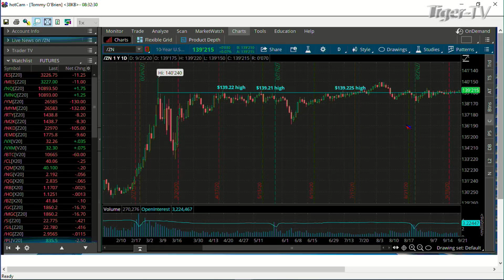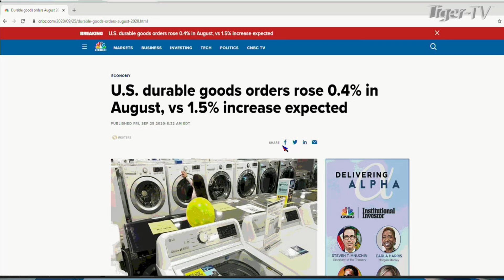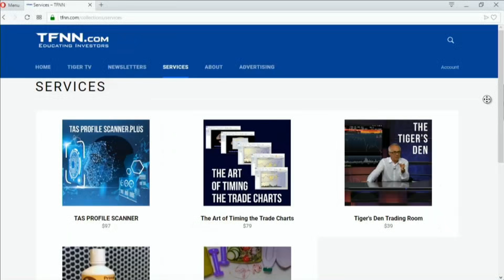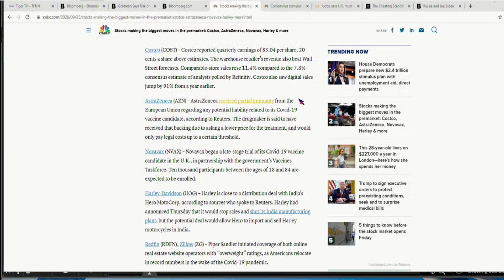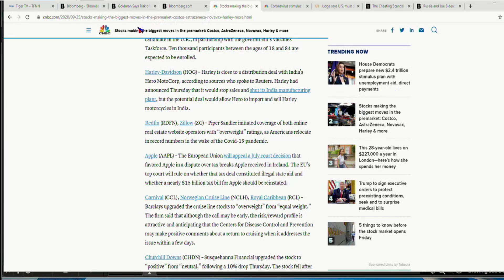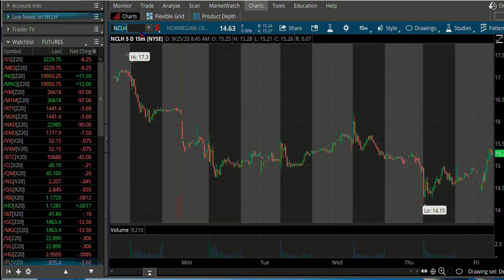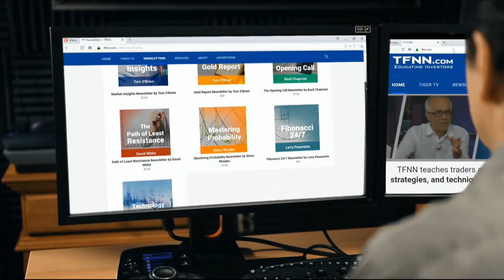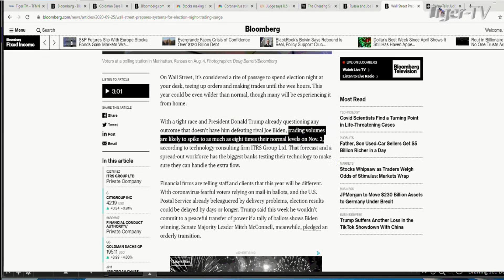September 25th, The Morning Market Kickoff with Tommy O'Brien on TFNN - 2020